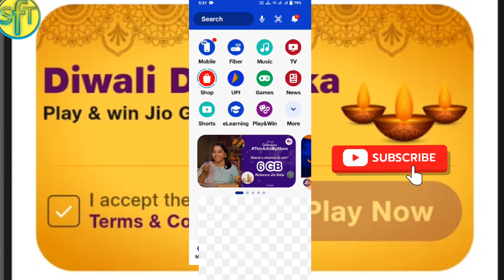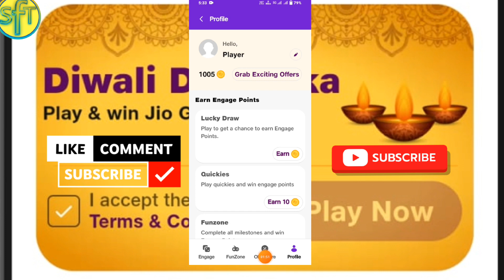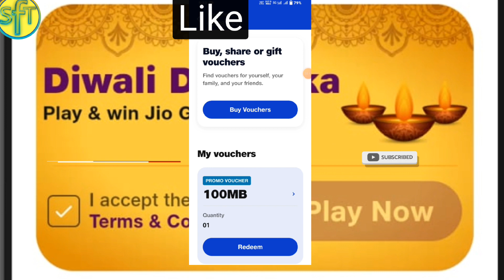Jio Free Data Offer || jio Diwali 🎇🪔 Offer || jio recharge offer 2023.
Your Question

new jio recharge offer
jio free Diwali offer
jio free Diwali offer 2023
jio new recharge offer
best jio recharge offer